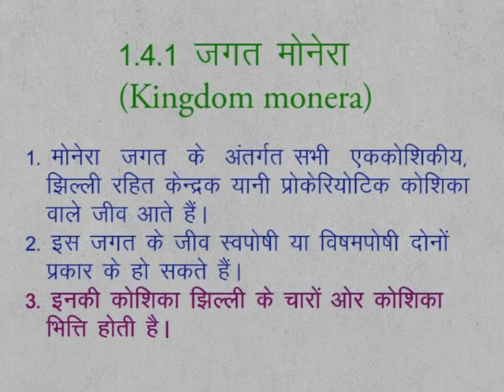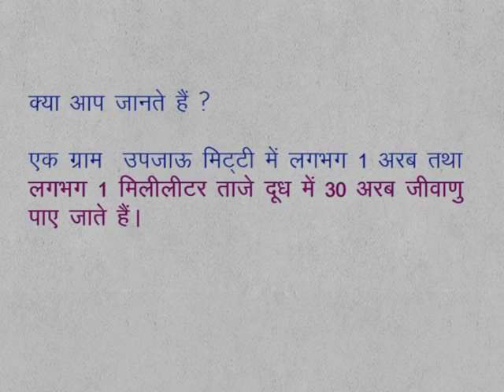CLASS 9th | CHAPTER 1| BIODIVERSITY AND CLASSIFICATION | 1.4.1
CLASS 9th | CHAPTER 1| BIODIVERSITY AND CLASSIFICATION | 1.4.1 | Kingdom Monera |